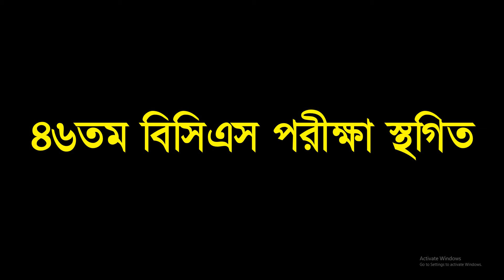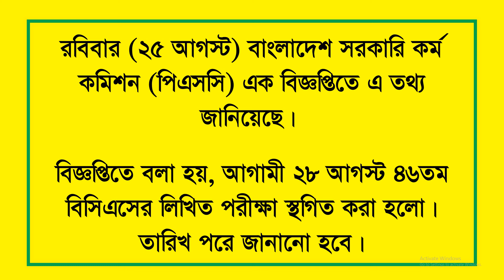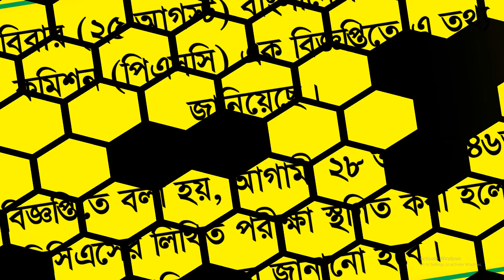৪৬ তম বিসিএস লিখিত পরীক্ষা স্থগিত | স্থগিত লিখিত পরীক্ষা কবে হবে - পিএসসি | 46 bcs written update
৪৬ তম বিসিএস লিখিত পরীক্ষা স্থগিত | স্থগিত লিখিত পরীক্ষা কবে হবে - পিএসসি | 46 bcs written update

৪৬ তম বিসিএস লিখিত পরীক্ষা স্থগিত, স্থগিত লিখিত পরীক্ষা কবে হবে, পিএসসি, ৪৬ তম বিসিএস লিখিত, ৪৬ তম বিসিএস স্থগিত, ৪৬ তম বিসিএস রিটেন স্থগিত ঘোষণা, ৪৬তম বিসিএস পরীক্ষা স্থগিত, 46 bcs written, 46 BCS Exam Update, 46 bcs written update, 46th BCS Written Exam stopped 2024, bcs sthogito, ২৮ আগস্ট ৪৬তম বিসিএসের লিখিত পরীক্ষা স্থগিত, পিএসসি বিজ্ঞপ্তি, bcs, bcs written, ৪৬তম বিসিএসের লিখিত পরীক্ষা স্থগিত, ৪৬ তম বিসিএস লিখিত আপডেট, ৪৬তম বিসিএস,